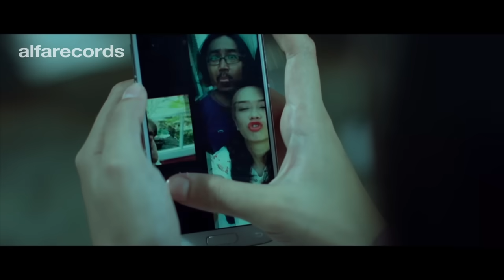Virzha - Hadirmu / Official Music Video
Artis : Virzha
Title : Hadirmu

Lirik Virzha Hadirmu

engkau selalu ada di hatiku
selalu ku sebut namamu di tidurku
walaupun ku tak melihat parasmu
tapi selalu ku rasakan hadirmu

jangan pernah pergi oh cintaku
percayalah aku merindu
jangan pernah pergi oh kasihku
percayalah aku untukmu

percayalah aku merindu
percayalah aku untukmu yeah untukmuuu.

jangan pernah pergi cintaku
percayalah aku merindu
percayalah aku untukmu

percayalah aku merindu) ouo.

SONG
EXECUTIVE PRODUCER                :  Ade Alfiansyah & Rifandi @adealfian73 @rifandi_rusli
COMPOSED BY                              :   Virzha @virzhaofficial
MUSIC ARRANGEMENT BY         :   Risky Ares @risky_pristiono
MUSIC PRODUCED BY                  :   Risky Ares @risky_pristiono
MIXED & MASTERED BY              :   Wawan Qreebow @qreebow

MUSIC VIDEO
DIRECTOR                                        :  Virlanwana Langgong @virlanwana
MODEL                                             :  Putri Anne @putrianne186